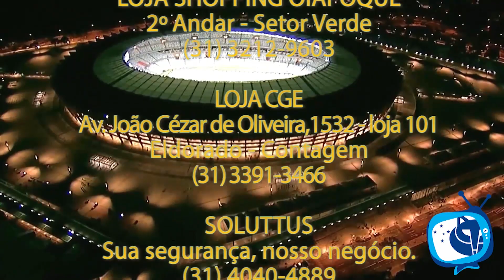TV Máfia Azul Caravana - Patrocinense 1 x 1 Cruzeiro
O Cruzeiro caminhava para a 10ª vitória no Campeonato Mineiro, mas um gol do atacante Genesis, em posição de impedimento, garantiu o empate ao Patrocinense e colocou o próprio time de Patrocínio no caminho celeste nas quartas de final da competição. O placar de 1 a 1 neste domingo, no Estádio Pedro Alves do Nascimento, fez o CAP avançar ao mata-mata em oitavo lugar, com 13 pontos. Já a Raposa encerrou a primeira fase na liderança, com 29.

A atuação do Cruzeiro esteve longe de encher os olhos dos torcedores. Escalado com jogadores reservas e orientado pelo assistente técnico Sidnei Lobo, o time praticamente não criou no primeiro tempo e teve pouquíssimas chances na etapa complementar. Numa delas, marcou seu gol, com o atacante Rafael Marques, aos 26min. O lance foi bonito, já que o camisa 15 ajeitou a bola no peito, driblou o goleiro Neguetti e tocou de leve para o fundo da meta.

Por sua vez, o Patrocinense teve mais oportunidades ao longo dos 90 minutos e em pelo menos dois lances exigiu boas intervenções da defesa cruzeirense. Num dos ataques dos donos da casa, o goleiro Rafael fez grande defesa. Em outro lance, Dedé afastou dentro da pequena área. O empate poderia até fazer justiça ao esforço dos comandados de Wellington Fajardo, mas o gol foi irregular. Genesis se encontrava à frente do zagueiro Digão quando recebeu o passe e ficou livre para vencer Rafael. Por causa do equívoco do assistente de arbitragem Guilherme Dias Camilo, o Cruzeiro deverá formalizar uma reclamação à Federação Mineira de Futebol ao longo da semana.

O reencontro entre Cruzeiro e Patrocinense será no próximo sábado ou domingo, no Mineirão. A Federação Mineira de Futebol ainda não confirmou o horário do jogo. A única vantagem que a equipe da capital terá por ser líder da primeira fase é atuar diante de sua própria torcida. Um eventual empate levará para os pênaltis a briga por uma vaga nas semifinais.